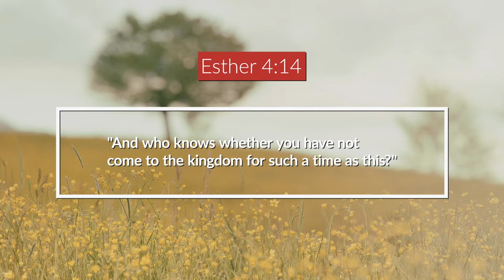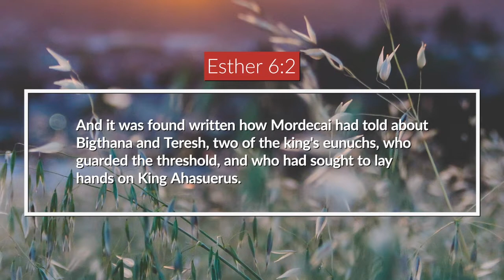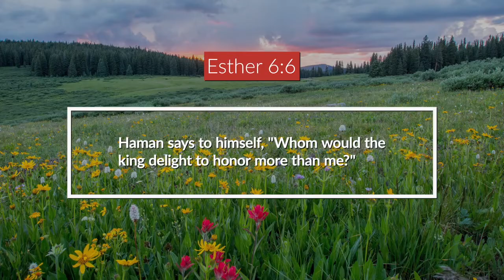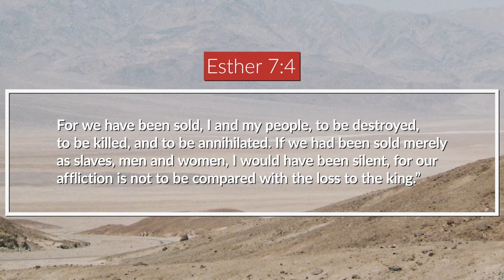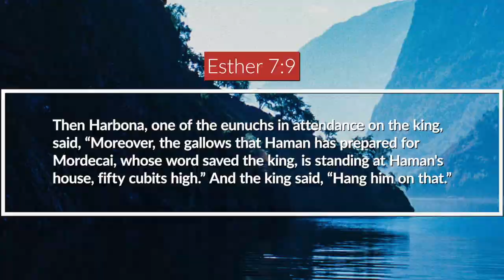Esther Part 2